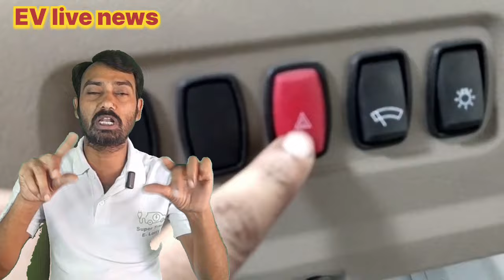Atul mobily L5 electric auto 160 km range अतुल न्यू इलेक्ट्रिक ऑटो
सबसे सस्ता 5G फोन खरीदने के लिए अभी इस लिंक पर क्लिक करें

अभी खरीदे और छुट का फायदा उठाएं

दोस्तो नमस्कार मैं आपका छोटा भाई रूपचंद साहू आपका स्वागत करता हूं EV live news
इलेक्ट्रिक व्हीकल लाइव समाचार यूट्यूब चैनल पर
दोस्तों आज मैं आपको एक बहुत ही सानदार वीडियो में सानदार जानकारी लेकर आया हूं
अपने बिजनेस का प्रचार करवाने के लिए हमसे वीडियो बनवाने के लिए संपर्क करें अपने ब्रैंड को अपनी कंपनी को  लाखो लोगो तक पहुंचने के लिए प्रचार और प्रसार जरूरी है अपना विज्ञापन देने के लिए संपर्क करें प्रमोशन करवाने के लिए हमें संपर्क करें 👇 🙏
हमारा बिज़नेस व्हाट्सएप नंबर

दोस्तों अगर आप को अपने घर में सबसे सस्ता कीमत पर ई रिक्शा चार्ज करने के लिए चार्जिंग पॉइंट लगाना है तो नीचे दिए गए लिंक पर क्लिक करें और एप्लीकेशन को डाउनलोड करें और अपने घर में चार्जिंग पॉइंट लगाएं सिर्फ ₹5000 में चार्जिंग पॉइंट लग जाएगा

शेयर बाजार में मइयउचल फंड में निवेश करने के लिए यहां क्लिक करें 🪙🪙💰💸💵💰💰💰 👇🙏

💳💰💰जीरो बैलेंस से आपका करंट अकाउंट खोले अभी और इस लिंक को क्लिक करें

सबसे सस्ते कीमत पर ऑनलाइन सामान खरीदने के लिए इस एप्लीकेशन को डाउनलोड करें यहां पर ₹20 से शुरुआत होती है सबसे सस्ता कपड़ा और मोबाइल
करने के लिए अभी इस लिंक को क्लिक करें या कि हमें फोन करें

वीडियो हाईलाइट
ape electric auto malayalam
ape electric auto telugu
ape electric auto tamil
ape electric auto rickshaw
ape electric auto in kannada
ape electric cargo
ape electric auto review
ape electric auto loading
charger repairing
electric tempo
electric tempo price in india
electric tempo three wheeler
electric tempo price
electric tempo loading
electric tempo four wheeler
electric tempo mahindra
electric tempo traveller
electric tempo kaise chalaye
axiom e rickshaw charger
repairing
e rickshaw automatic charger
repairing
e rickshaw charger fan repair
8seater electric car in india
8 seater electric car
8 seater electric rickshaw